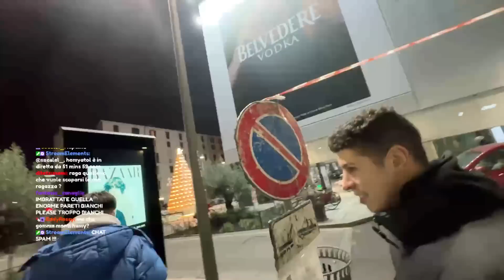Homyatol aiuta un fan a rimorchiare 🥺😍